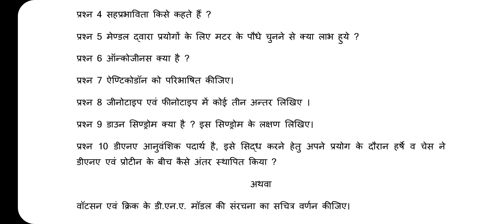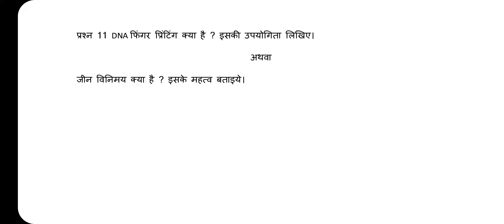12वीं जीव विज्ञान मासिक मूल्यांकन, 12th Biology Masik Test Solution August 2022, Class 12 Biology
12वीं जीव विज्ञान मासिक मूल्यांकन, 12th Biology Masik Test Solution August 2022, Class 12 Biology